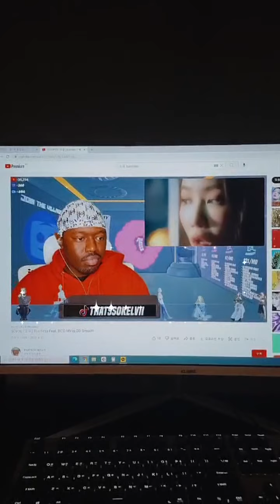220428 Soyou 소유 Instagram Live soooo_you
SISTAR Soyou 소유 Instagram Live
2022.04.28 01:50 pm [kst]